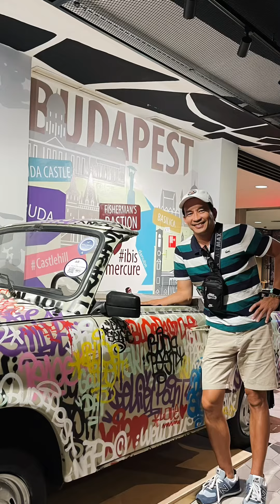Night out in Budapest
Cruising the Dunabe River and enjoying the folklore show